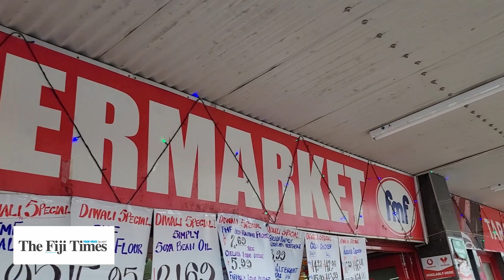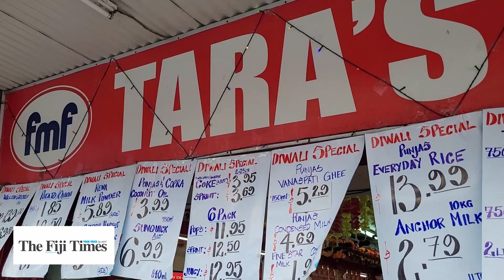Tara's Supermarket Nausori | POINT OF ORIGIN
We talk to the director of Tara's Supermarket who shares with us the journey of their small milk bar which has served the people of Nausori for over 4 decades.